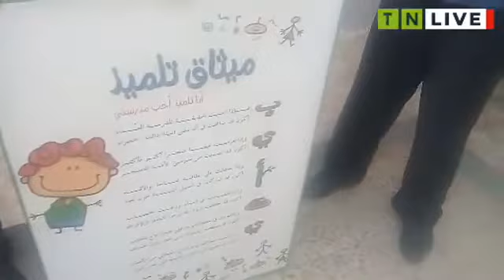جمعية تواصل الاجيال بالشراكة مع الوكالة الوطنية لحماية المحيط في ورشة انطلاق مشروع القافلة البيئية